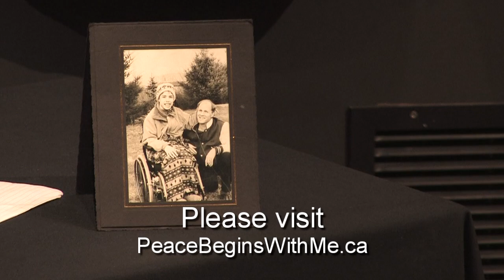Ted Kuntz - Feeding the Positive Wolf -- The Power of Attention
Ted talks about what enables him to walk a path of peace and joy; what "feeds his positive wolf". In this video Ted shares his observations and experience in using the power of attention.